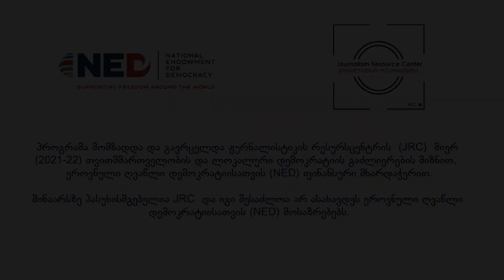გადაცემა „დროა“ 29 03 22